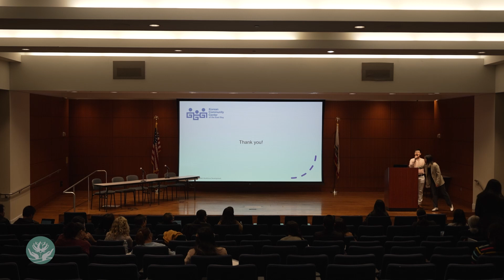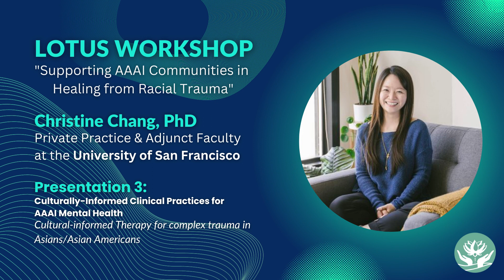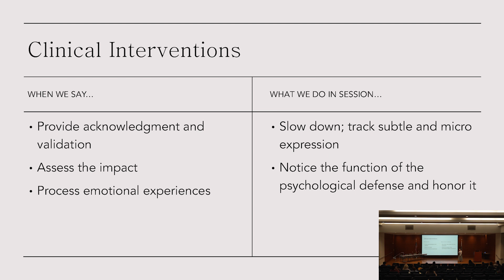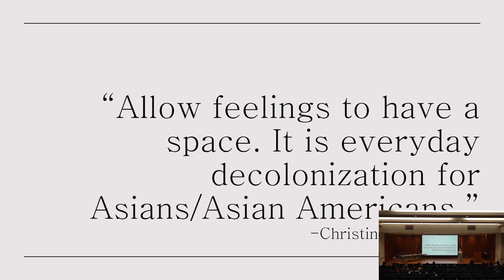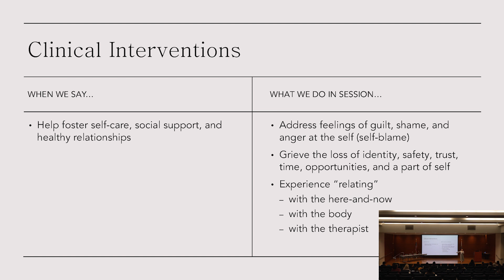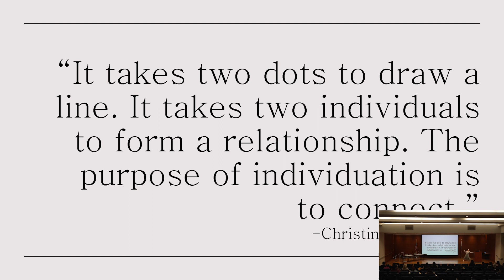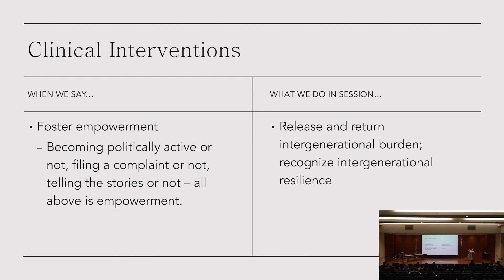Session 3, Presentation 2: Cultural-informed Therapy for Complex Trauma in Asians/Asian Americans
The Lotus Project - Addressing Barriers & Building Bridges Workshop:
Supporting Asian American & Asian Immigrant (AAAI) Communities in Healing from Racial Trauma
May 18, 2023; San Francisco

Session 3: Culturally-Informed Clinical Practices for AAAI Mental Health
Presentation 2: Cultural-informed Therapy for Complex Trauma in Asians/Asian Americans
Presented by Christine Chang, PhD (University of San Francisco)